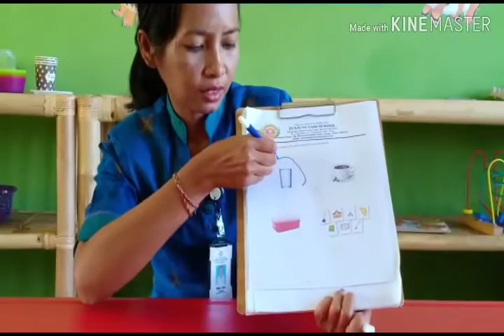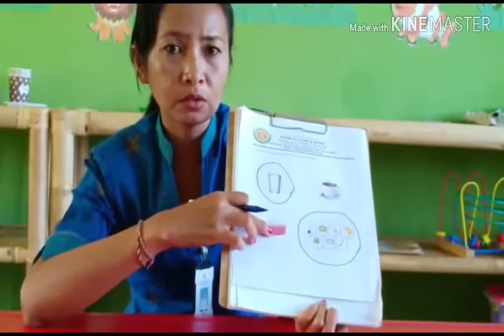E-learning Science Project worksheet PG B